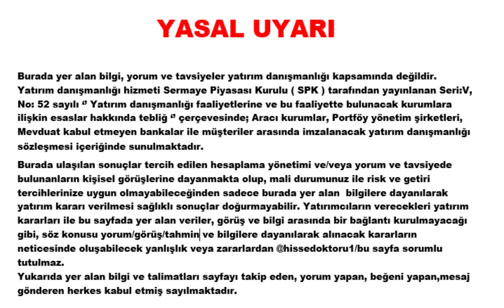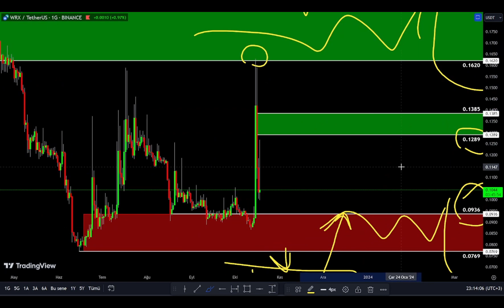WRX COİN DESTEK VE DİRENÇ BÖLGELERİ